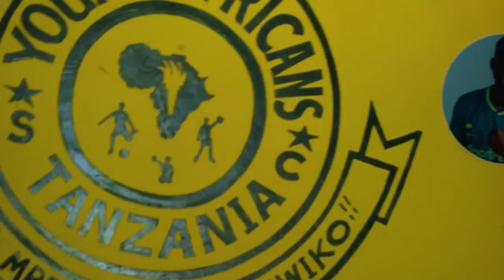SHOLO RAPA ARUDI KWA NGUVU KUBWA/AANZIA YANGA SPORTS CLUB